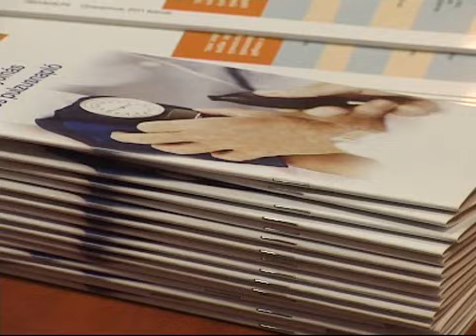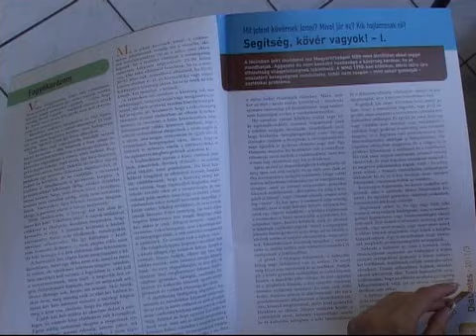2011.10. 05. - Cukorbetegek Nagyatádi Klubja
A nyári szünetet követően ismét összegyűltek a Cukorbetegek Nagyatádi Klubjának tagjai. Az első találkozón Dr. Bóta László főorvos előadásában a szűrési lehetőségekről beszélt.